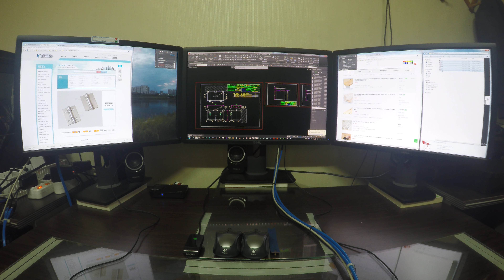가구 모델링 제품 모델링, 제품 제작, 도면 제작 SRIDI 075